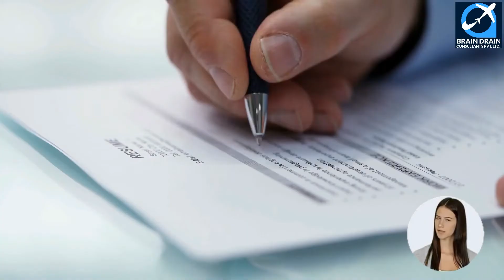Insulators OPTIONS FOR CANADA IMMIGRATION | STUDY, WORK & PR DETAILS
VIDEO DESCRIPTION: Insulators OPTIONS FOR CANADA IMMIGRATION | STUDY, WORK & PR DETAILS, video is for all the Insulators, willing to migrate to Canada.

PROFILE DESCRIPTION: Insulators insulators apply insulation materials to plumbing, air-handling, heating, cooling and refrigeration systems, piping equipment and pressure vessels, and walls, floors and ceilings of buildings and other structures, to prevent or reduce the passage of heat, cold, sound or fire. They are employed by construction companies and insulation contractors, or they may be self-employed.

Main topics covered in the video are as follows:
0:00:00 Introduction
0:01:58 What is the Profile Description of Insulators for Canada Work Permit or PR?
0:03:01 What are the main job duties for Insulators in Canada?
0:04:01 What are the education requirements to work as Insulators in Canada?
0:05:27 What are the skills needed for Insulators in Canada?
0:06:13 What are the License Requirements in Canada for working as Insulators?
0:06:51 What is the Job openings for Insulators in Canada. Which province has the maximum count of job openings for Insulators in Canada?
0:07:44 What is the weekly wage rate for Insulators in Canada?
0:08:53 What are the job titles used for Insulators in Canada?
0:09:56 Which are the visa options to get Permanent residency or work visa for Insulators?
0:10:18 Who is the best immigration consultant for filing Canadian Permanent residency, Work Visa or Study Visa?